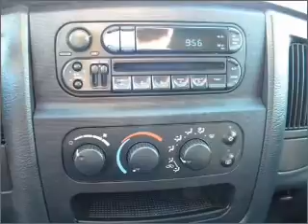2004 Dodge Ram 1500 Quad Cab - Downey CA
Year: 2004
Make: Dodge
Model: Ram 1500 Quad Cab
Trim: SLT Pickup 4D 8 ft
Engine: 8 cylinder 4.7 Liter
Transmission:
Color: Blue
Mileage: 95910
Address:
9655 E. Firestone Blvd